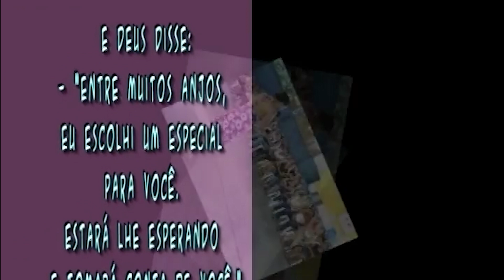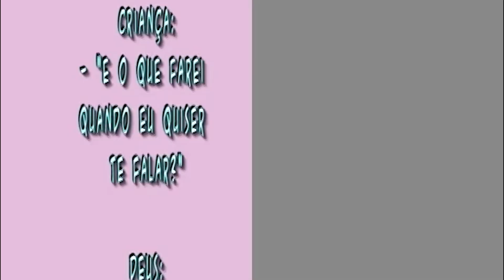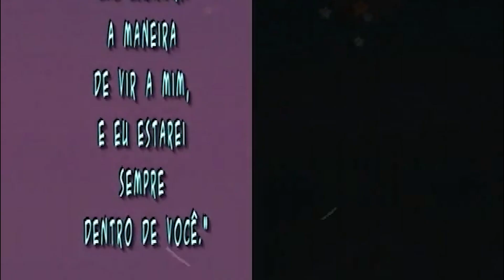DIA DAS MÃES CESARC 2010 - FOTOS E MENSAGEM